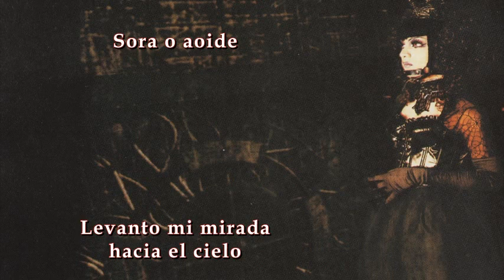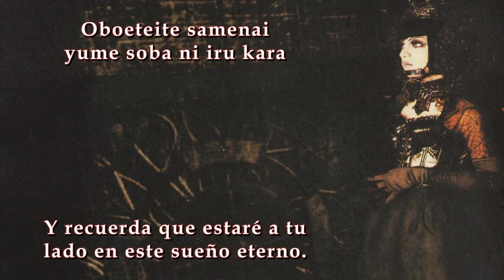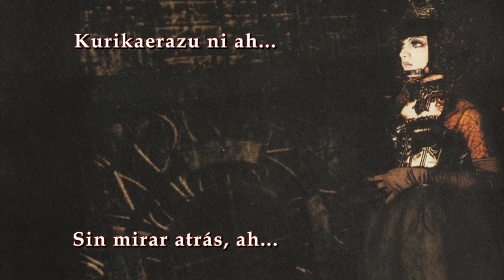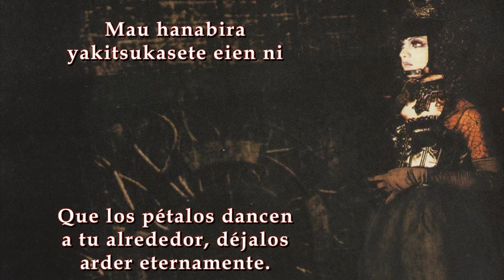Schwarz Stein - Last Hallucination (Español/Romaji)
Schwarz Stein - Last Hallucination con subtitulos al Español y Romaji por Schwarz Stein Creepers Argentina.

No hay nada que aclarar sobre la letra, ojala puedan disfrutarla ♪ !!!

Traducción: Ania ♫
Corrección: Niko  ♪
Edición: Flav ♫

No se olviden de compartir ni de unirse a nuestras paginas! ♫